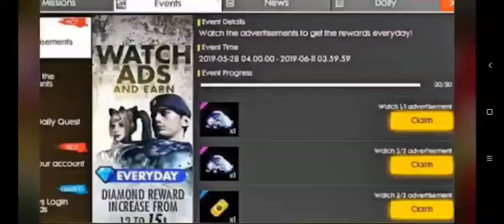facts of ob update.